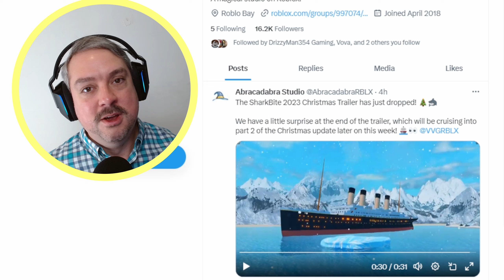Titanic Boat CONFIRMED & Other Rumors | Sharkbite 2